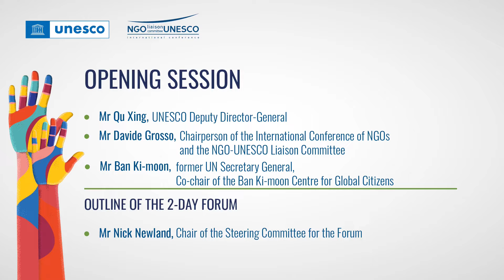Achieving Global Citizenship - Opening Session EN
12th forum of NGOs in Official Partnership with UNESCO